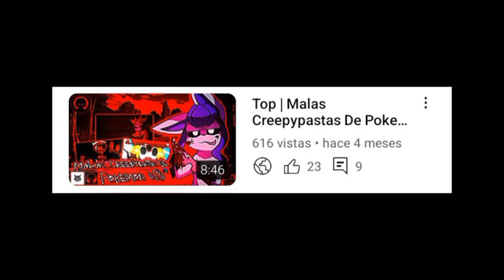Top | Malas Creepypastas De Pokemon Parte #4 (Final)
• Canal De JESUSMPX: @JesusMpxOficialyt

• Canal De ISC X: @idiaminsc

• Canal De Creepypastas2014: @Creepypastas-bb2vt

• Canal De Un Tal Jonatan21: @jonatan12326